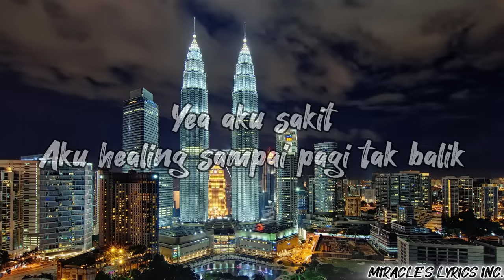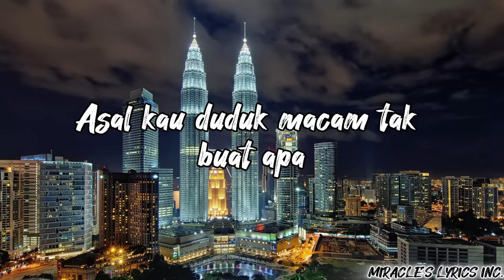Saixse - MALAMPAGI (Lyric | Lirik) MIRACLES LYRICS INC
🔔 Hidupkan pemberitahuan untuk kekal dikemas kini dengan muat naik baharu!